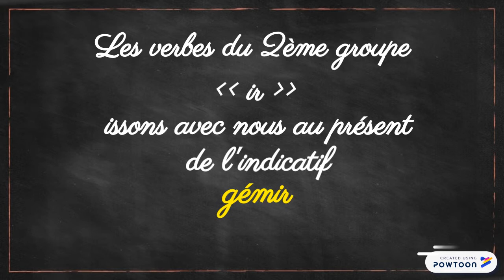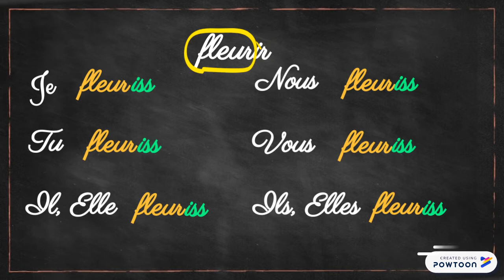Les verbes du 2ème groupe à l'imparfait.